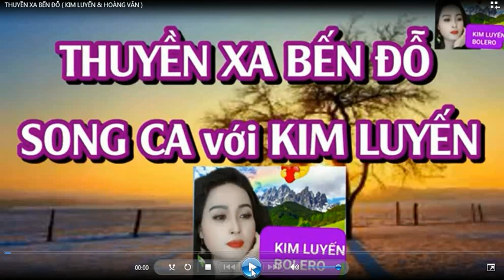THUYỀN XA BẾN ĐỖ - HOÀNG VĂN & KIM LUYẾN